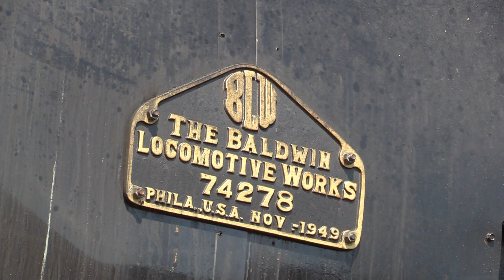WMSR 1309: Steam to Frostburg May 2022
SCM Railfan Productions traveled to Cumberland, Maryland to film newly restored C&O Mallet 2-6-6-2 #1309 in operation on the Western Maryland Scenic Railroad. After an extensive rebuild from being outside for over 60 years, the locomotive steams again pulling excursion trains to Frostburg, MD. Featured in this video is our May 6th visit for the locomotives' inauguration to excursion service and dedication. The engine was dedicated to Jack Showalter, who started the Alleghany Central in Cumberland in the late 1980's using his two Canadian Pacific steam locomotives. Jack started with the C&O in the Clifton Forge working on steam locomotives when they were in service. So in our opinion, it seems very fitting a C&O locomotive would be a perfect candidate to have his name on it. Also featured in the video is our May 21st visit to Cumberland to chase the train up the mountain. The whistle on 1309 is a classic N&W single note hooter whistle from an N&W articulated. This was our first visit to Cumberland in over 20 years!! Sit back relax and enjoy the sights and sounds of C&O steam!!!